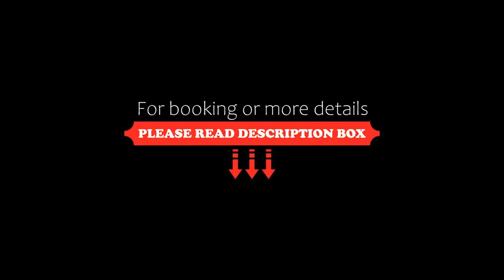Landhaus Schellhorn, Schellhorn, Germany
About Property:
The Landhaus Schellhorn is a cosy, privately run hotel on the outskirts of Preetz, just 15 km from Kiel. It offers classically furnished rooms with free WiFi.
Smoking and non-smoking rooms are available at Landhaus Schellhorn. All rooms include a TV, telephone and a private bathroom with shower, and some also have a bathtub.
A hearty breakfast buffet is provided every morning.You can enjoy excellent regional and in...
Property Type: Hotel
Address: Am Berg 12, 24211 Schellhorn, Germany
Searching For
1. Landhaus Schellhorn - Schellhorn - Germany
2. Landhaus Schellhorn - Schellhorn - Germany Address
3. Landhaus Schellhorn - Schellhorn - Germany Rooms
4. Landhaus Schellhorn - Schellhorn - Germany Amenities
5. Landhaus Schellhorn - Schellhorn - Germany Offers and Deals
Audio Credit:
Track Title: Blank Slate
Artist: VYEN